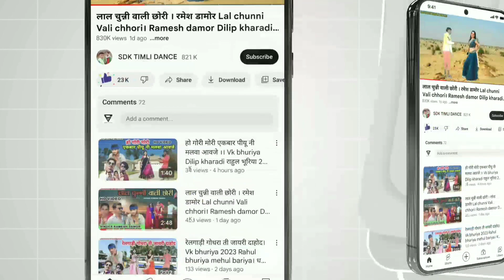हेरो लागो है रमिला चोरी || hero lago he ramila chori || Singer Asuram charpota dancer dilip kharadi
Singar -: Asuram charpota

Dancer -: Dilip kharadi